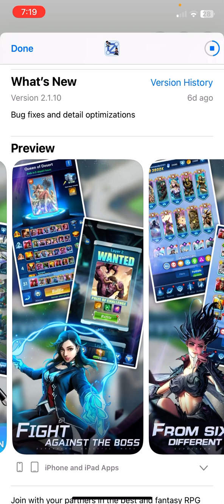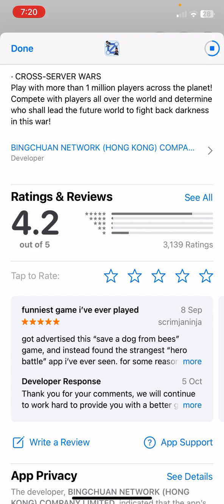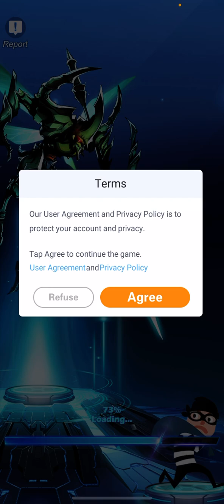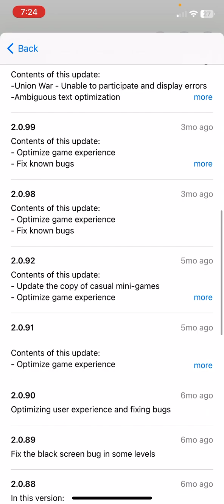The greatest Video Game Advertising in History: X-Hero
I really wanted to play the game advertised